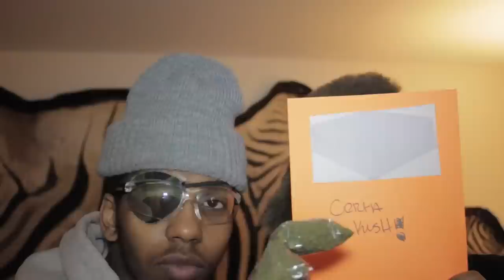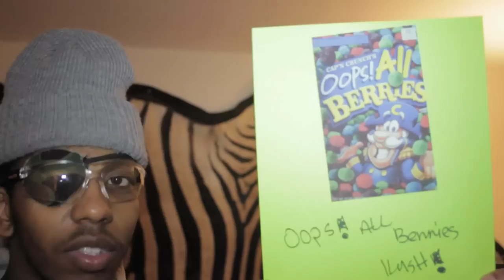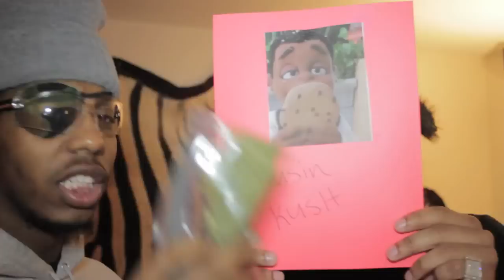"We Got Da Kush"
Earlly Mac and Jay John presents. "We Got Da Kush" laugh and be happy Follow: @EarllyMac ,@JayJohnHenry, and @SigurDigital